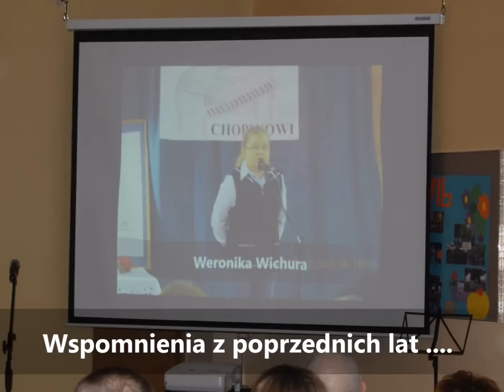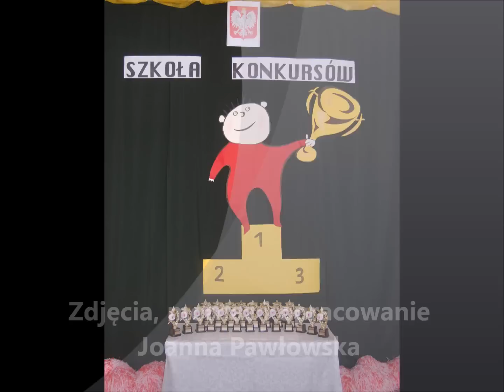Talenty 2014/15 w Roku Konkursów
Prezentacja utalentowanych uczniów naszej szkoły dla rodziców, dziadków i przyjaciół Szkoły Podstawowej w Kaźmierzu zorganizowane 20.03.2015 roku przez panie Joannę Pawłowską i Dorotę Wojtaś.